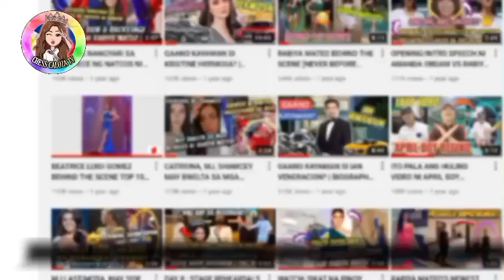AETA INSPIRED NATIONAL COSTUME🇵🇭 IBINIDA SA MS. TOURISM QUEEN WORLDWIDE SA MALAYSIA!